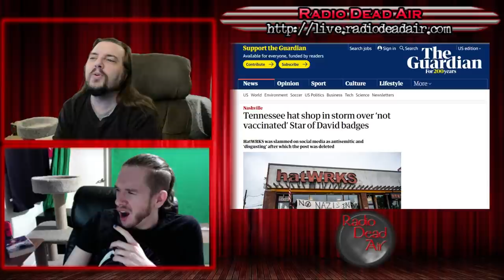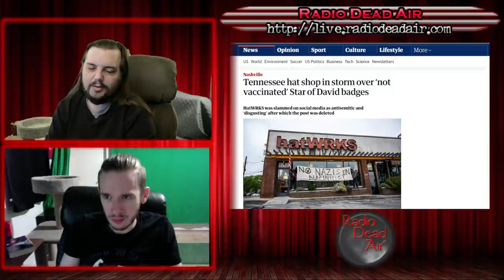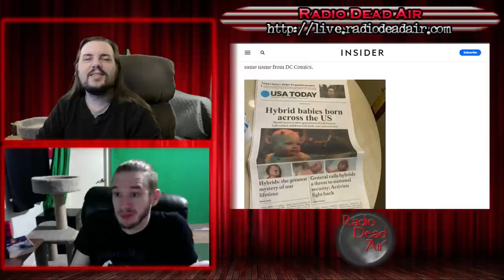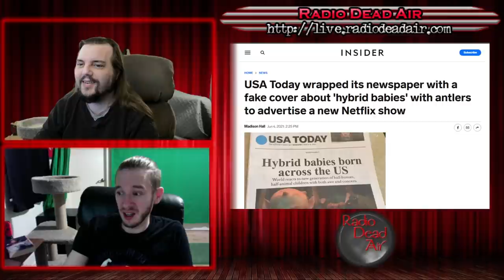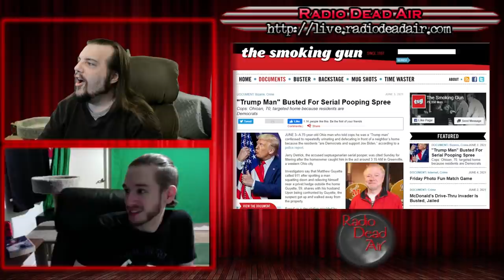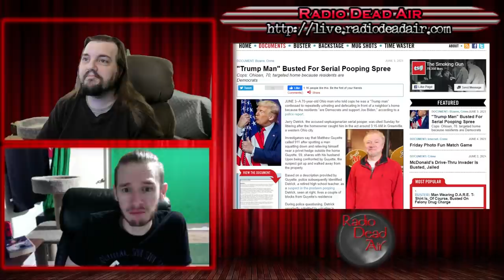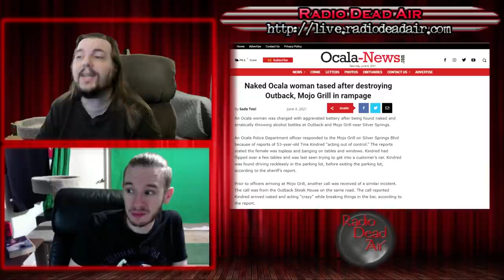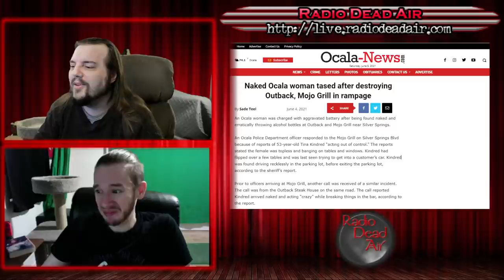WTFIWWY Live - You Get a Gold Star - 6/7/21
This week: Dominic Noble joins us to look at why criminals need literacy, an ill-thought advertisement becoming fertile ground for conspiracy and the new "fecal theory" of political discourse ...